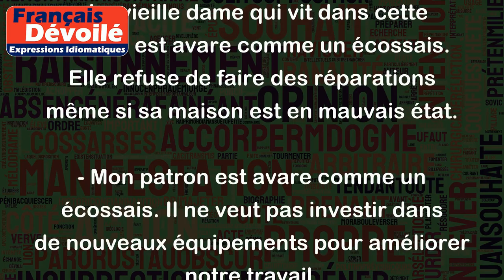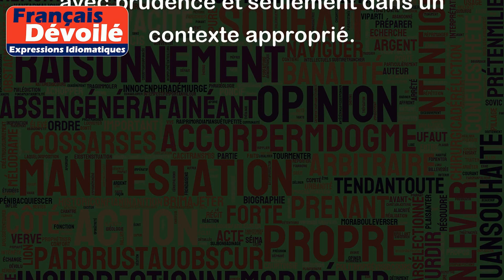Avare comme un écossais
L'expression "avare comme un écossais" signifie qu'une personne est très avare, qu'elle ne veut pas dépenser d'argent et qu'elle essaie toujours de tout négocier pour payer moins cher. Cette expression est souvent utilisée de manière humoristique pour décrire quelqu'un qui refuse de partager sa richesse ou d'investir dans quelque chose qui pourrait être bénéfique.
Par exemple :
- Mon père est aussi avare qu'un écossais. Il ne veut jamais sortir son portefeuille, même lorsqu'il est temps de payer ses factures.
- La vieille dame qui vit dans cette maison est avare comme un écossais. Elle refuse de faire des réparations même si sa maison est en mauvais état.
- Mon patron est avare comme un écossais. Il ne veut pas investir dans de nouveaux équipements pour améliorer notre travail.
Il est important de noter que cette expression peut être considérée comme offensante pour certaines personnes. Il est donc conseillé de l'utiliser avec prudence et seulement dans un contexte approprié.